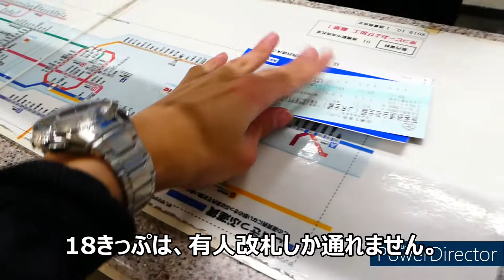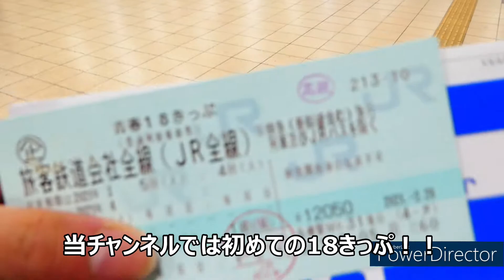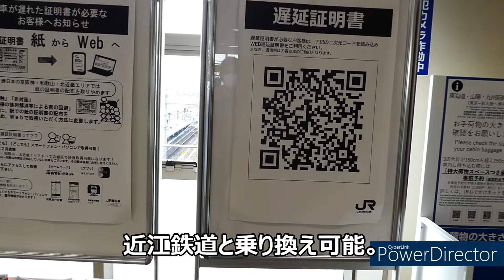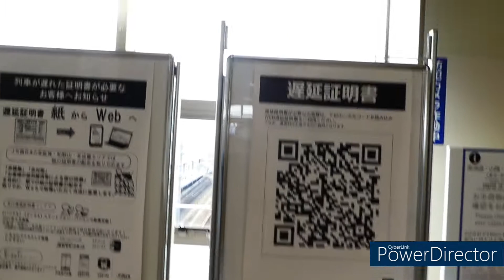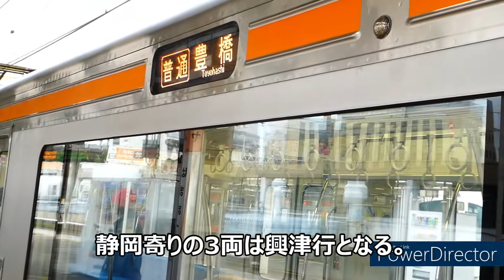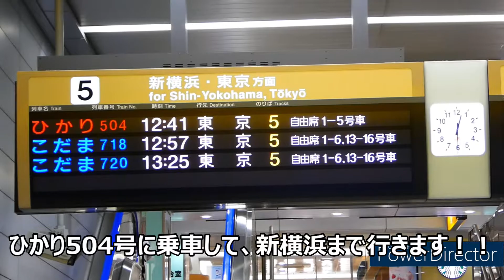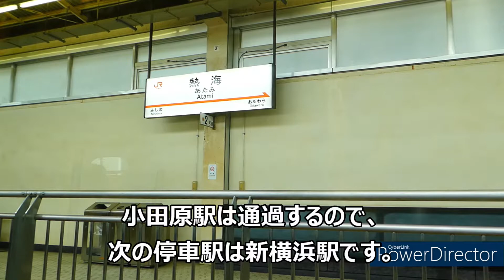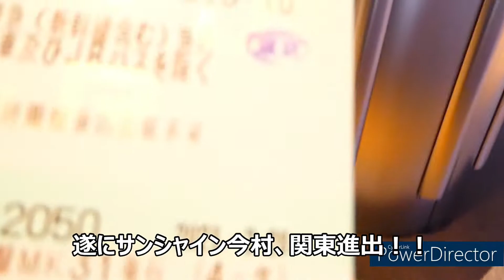青春18きっぷを使って、高槻（大阪府）から東京まで移動してみた！！(＊一部新幹線課金アリ）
鉄道ファンには、毎度おなじみの季節がやってきました！！そうです！！青春18きっぷの季節です！！1回あたり2410円で日本中どこへでも行ける、鉄道ファンにとっては夢のようなきっぷです！！
しかし、このきっぷにはある思い条件がのしかかっています・・・
それは、新幹線や特急列車には一切乗車できないこと！！詳しく言うと、特急料金等を支払うだけでは、それらの車両の乗車できないということです。（しかし、一部特例区間は除きます。）
一般の人から見たらかなり過酷な挑戦に見えますが、サンシャイン今村はこの挑戦に受けて立つ！！
＊スケジュールの都合上、一部区間で新幹線を利用したワープを行っております。それについては、ご理解とご協力をお願いします。また新幹線を利用する区間を予想しながらご覧ください。
著作・制作　サンシャイン今村